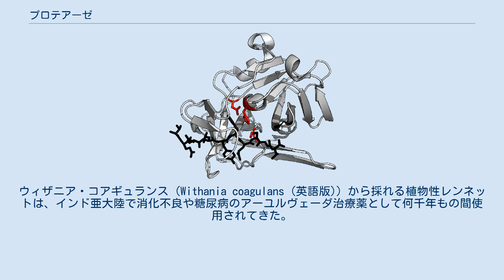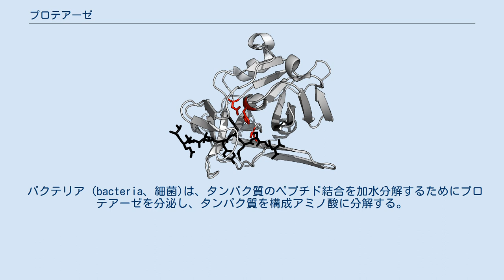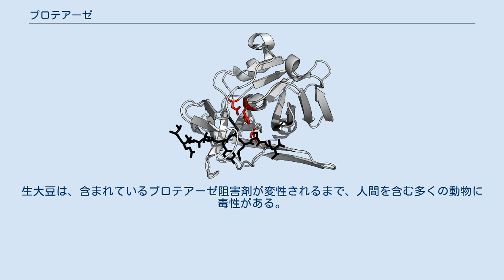プロテアーゼ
TEVプロテアーゼの構造。
基質とのペプチド結合を黒、触媒残基を赤で表す。
(PDB 1LVB) プロテアーゼ (protease)は、タンパク質をより小さなポリペプチドや単一のアミノ酸への分解を触媒する (速度を上げる) 加水分解酵素の総称である。
ペプチダーゼ (peptidase) やプロテイナーゼ（proteinase）とも呼ばれる。
それらは、水が反応して結合を壊す加水分解によってタンパク質内のペプチド結合を切断する。
プロテアーゼは、摂取したタンパク質の消化、タンパク質の異化作用 (古いタンパク質の分解)、細胞シグナル伝達など、多くの生物学的機能に関与している。
 プロテアーゼのような付加的な助力機構がない場合、タンパク質分解は非常に遅く、何百年もかかる反応である。
プロテアーゼは、植物、動物、バクテリア、古細菌などあらゆる形態の生命体やウイルスに見られる。
それらは独立して収斂進化 (しゅうれんしんか) しており、異なるクラスのプロテアーゼは、完全に異なる触媒機構によって同じ反応を実行できる。
 プロテアーゼは大きく分けて7つのグループに分類される。
 プロテアーゼは、1993年に進化的関係に基づいて最初に84ファミリーに分類され、セリンプロテアーゼ、システインプロテアーゼ、アスパラギンプロテアーゼ、メタロプロテアーゼの4つの触媒型に分類された。
スレオニンプロテアーゼとグルタミン酸プロテアーゼは、それぞれ1995年と2004年まで記載されていなかった。
ペプチド結合を切断する機構は、システインとスレオニンを持つアミノ酸残基 (プロテアーゼ) または水分子 (アスパラギン酸、メタロプロテアーゼ、酸プロテアーゼ) がペプチドカルボキシル基を攻撃できるように求核性にすることである。
求核試薬を作成する一つの方法は、ヒスチジン残基を用いてセリン、システイン、またはスレオニンを求核剤として活性化させる触媒三残基である。
ただし、求核試薬の種類はさまざまなスーパーファミリーで収斂進化しており、一部のスーパーファミリーは複数の異なる求核試薬への分岐進化を示しているため、これは進化的なグループではない。
 ペプチドリアーゼ 2011年に、第7の触媒型のタンパク質分解酵素であるアスパラギンペプチドリアーゼが報告された。
そのタンパク質分解機構は、加水分解ではなく、脱離反応を行う珍しいものである。
この反応では、触媒アスパラギンは、適切な条件下でタンパク質中のアスパラギン残基でそれ自体を切断する環状の化学構造を形成する。
その根本的に異なる機構を考えると、ペプチダーゼに含まれるかどうかは議論の余地がある。
 プロテアーゼの進化的スーパーファミリーの最新の分類は、MEROPSデータベースにある。
このデータベースでは、プロテアーゼを構造、機構、触媒残基の順序に基づいて、最初に「クラン」(clan、タンパク質のスーパーファミリー) によって分類している (例: PAクランはPが求核性ファミリーの混合物を示す)。
各「クラン」内でプロテアーゼは、配列類似性に基づいてファミリーに分類される (例: PAクラン内のS1とC3ファミリー)。
各ファミリーには、何百もの関連プロテアーゼ (例: S1ファミリー内のトリプシン、エラスターゼ、トロンビンおよびストレプトグリシンなど) が含まれる場合がある。
 現在、50以上のクランが知られており、それぞれがタンパク質分解の独立した進化的起源を示している。
 また、プロテアーゼは、それらが活性を発揮する最適なpHによって分類されることもある。
 タンパク質分解に使用される2つの加水分解のメカニズムの比較。
酵素は黒で、基質タンパク質は赤で、水は青で示されている。
上のパネルは、酵素が酸を使用して水を分極し、次に、基質を加水分解する1段階の加水分解を示している。
下のパネルは、酵素内の残基が活性化されて求核剤 (Nu) として作用し、基質を攻撃する2段階の加水分解を示している。
これにより、酵素が基質のN末端半分に共有結合した中間体が形成される。
第2段階では、この中間体を加水分解するために水が活性化され、触媒作用が完了する。
他の酵素残基 (図示せず) は、水素を供与および受容し、反応機構に沿った電荷蓄積を静電的に安定化させる。
 プロテアーゼは、アミノ酸残基をつなぐペプチド結合を分割させることで、長いタンパク質鎖をより短い断片に消化することに関与している。
 今日では切断位置によるエキソペプチダーゼとエンド...